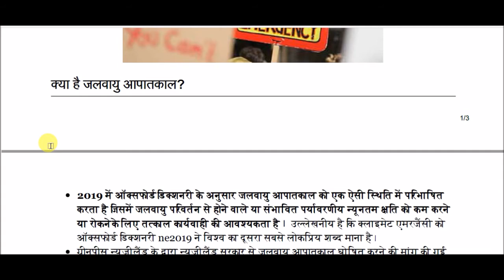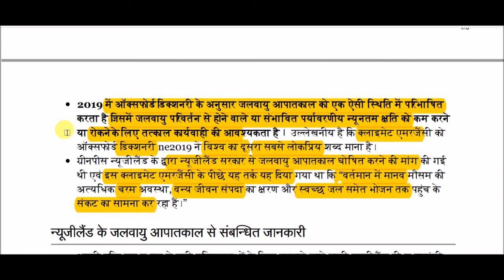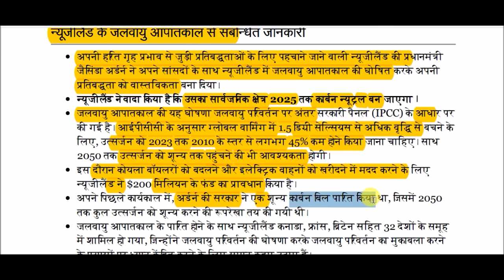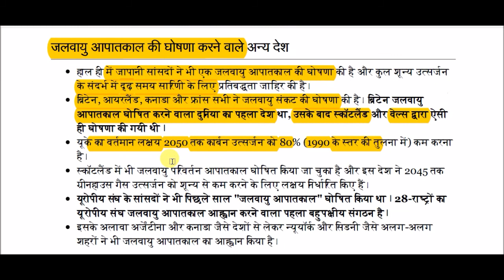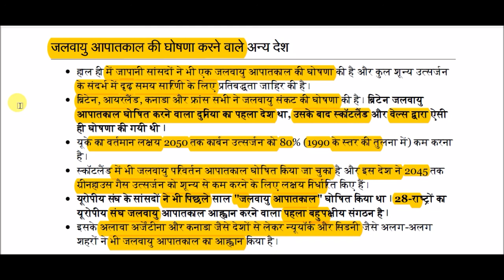न्यूजीलैंड में जलवायु आपातकाल || Climate emergency in New Zealand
Climate emergency in New Zealand for All Competitive Exams like SSC, Railway, IB, Bank, UPSC, BPSC, MPSC, PCS, etc.